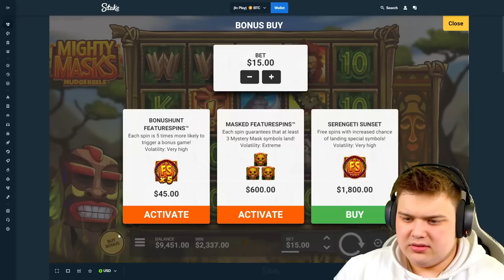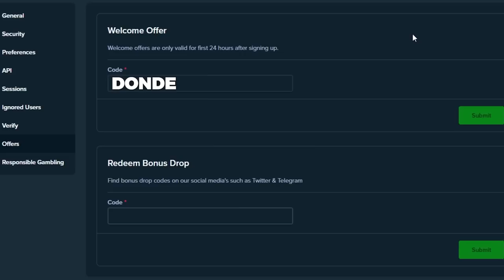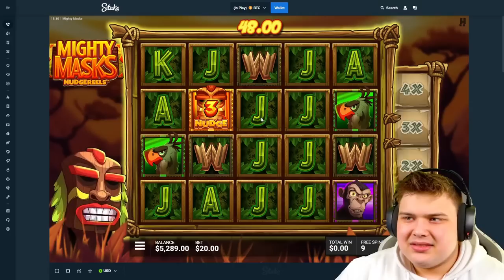BANGER TOP SYMBOL HIT On *NEW* HACKSAW SLOT!! (MIGHTY MASKS)